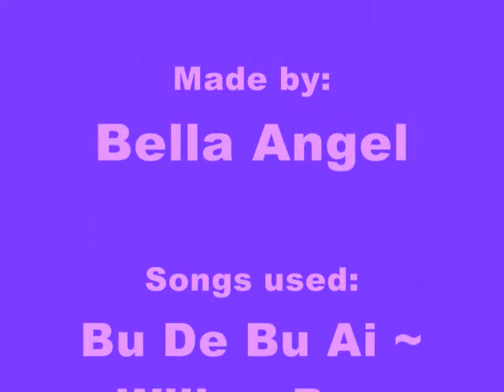Cheer up Michie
Very cheesyyy sorry :)
I was tired!

Anyways, this is for Michelle my bestie!  CHEER UP!
DON'T WORRY AND BE HAPPY!!! SMILEEEE!!! :D

Beautiful Backgrounds